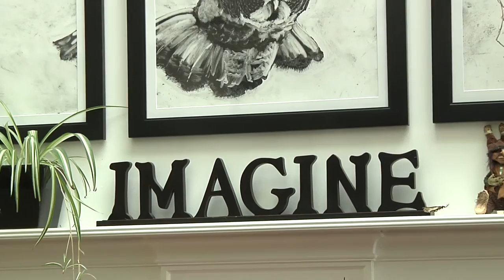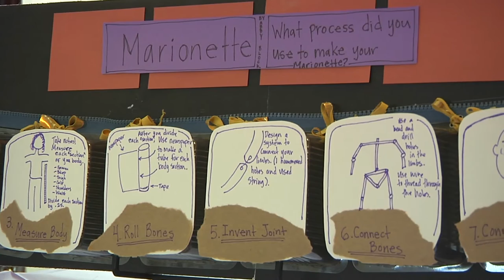Renaissance School of Arts and Sciences Home Page Video HD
A Renaissance School is founded on core principles of engagement, the power of childhood contexts and inquiry, the intellectual power and choreography of educators, the widening circle of support, participation in civic life, leadership, stewardship, and richness of layered learning. The school is firm in its groundwork and will evolve thoughtfully as all human enterprise does over time, with cultivation by its stewards.